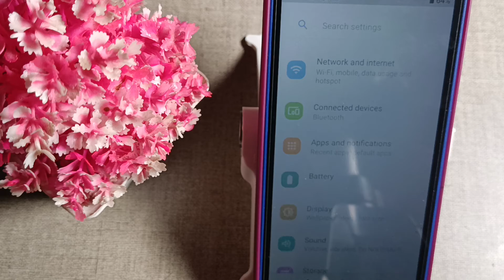how to off adaptive brightness Nokia C01 plus